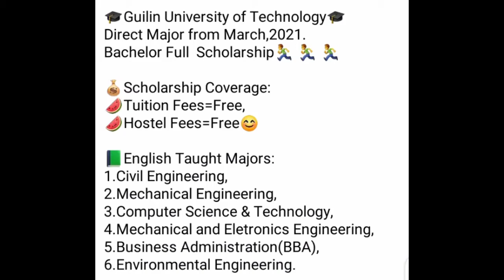Guilin University of Technology, China Admission | Scholarship 2021 | March intake | AH4 VLOG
Guilin University of Technology

🔔🔔🔔Stay updated🔔🔔🔔